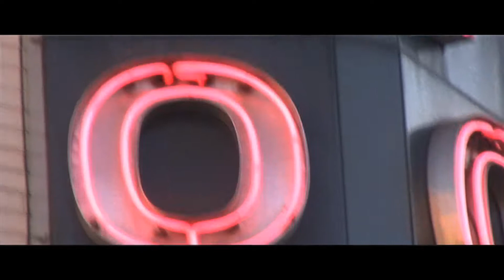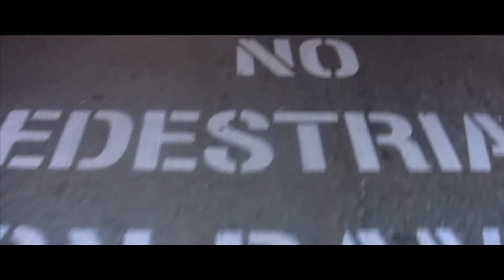brillion f shon, dutch and sov, "walk with me," 2011